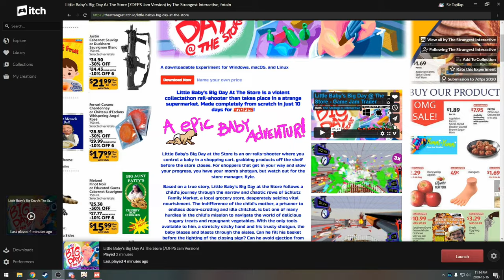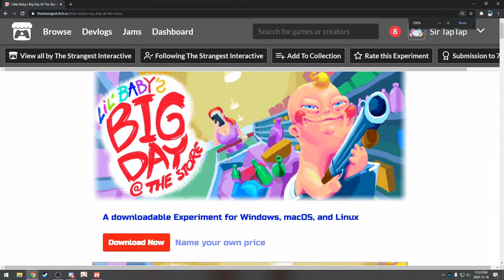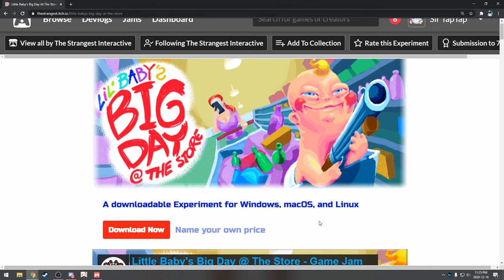Let's Play Little Baby's Big Day At The Store | 7DFPS | Baby Simulator 2021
Zelda Plays for Little Baby's Big Day At The Store for PC!
The store page is half the fun
🕒Chapters🕙